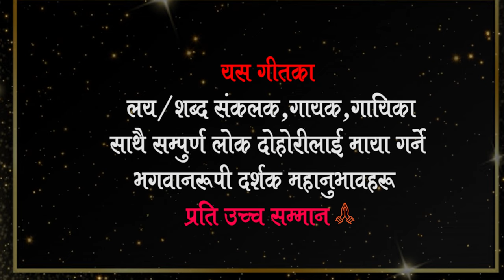Hit Nepali Lok Dohori Song Ban Ko Kadale ll बनको काँडाले ll Bimal Dangi Laxmi Neupane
© & P - Kalinchowk Digital Nepal Pvt . Ltd
Song :   Banko Kadale ... (Album : Panasama Batti Baleko )
Vocal : Bimal Dangi,Laxmi Neupane
Lyrics : Bimal Dangi
Producer : Dinesh Khadka

Re-uploading the video from any other channel is strictly prohibited. If found doing so we will be forced to take a legal action against such deeds. Where as one can embed the video in their links.

All the Audio and Video rights of this Music Video is owned only by Kalinchowk Digital Nepal.